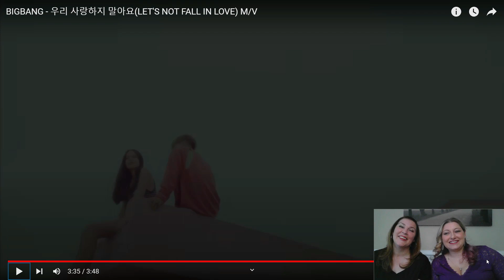BIGBANG "Let's Not Fall in Love" MV Reaction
Be sure to watch the original video on the artist's channel, as well as download and stream the song on iTunes and Spotify, if available!

**Special Note** This channel is called "HALLYU REVIEWS" - we love ALL Korean music.  We are on a journey through the world of K-pop - with the help of some AMAZING viewers who have kindly given us direction and guidance with the individual groups.  Hate/bullying speech of ANY kind towards any of the groups, their individual members, Sabrina or Shamra, or any of the viewers/commenters/subscribers of Hallyu Reviews, will NOT be tolerated.  Period.  Be nice, or get lost.